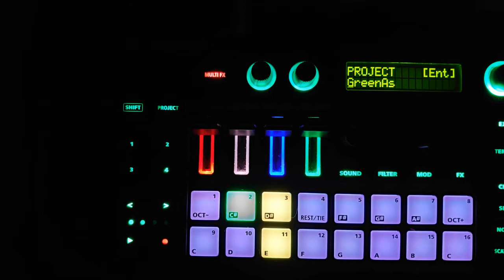Green As - mixedAtmidnight (lofi jazz chillhop)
Sit back with your favorite drink, close your eyes and chill.
Inspired by a sample of Grant Green

Created, sampled, mixed, compressed entirely on the amazing MC101, DAWless (no computer except to create this YT upload of course).